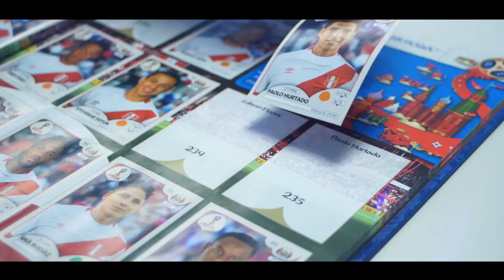Arca Continental Lindley se pone en Modo Mundial